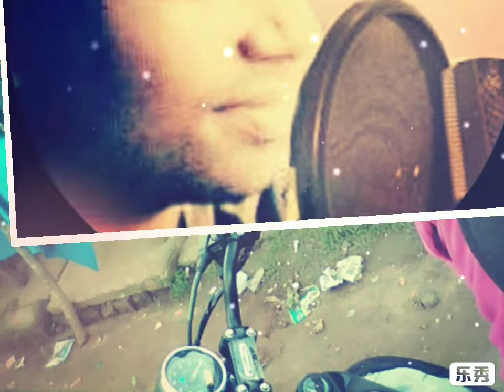Ankh hai bhari bhari || Kumar Sanu || Saipada Brajamohan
Hey viewers !!! I am Saipada Brajamohan made the cover song of "Ankh hai bhari bhari" I hope you will like this song.

Song - Ankh hai bhari bhari

Movie - Tum se achha kaun hai

Cover by - Saipada Brajamohan

Keep listening. Keep Supporting.